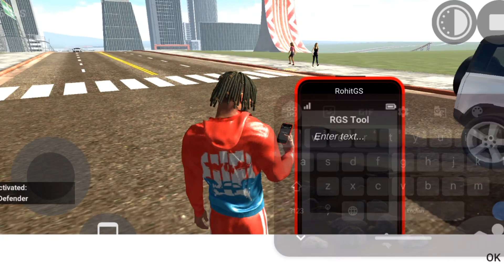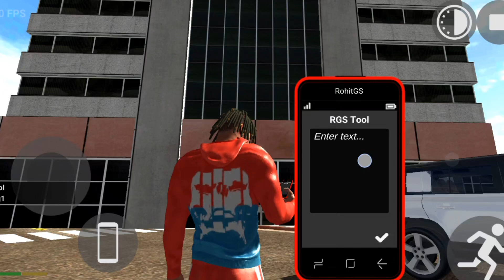🤠 How to use Plugins in Indian Bike Driving 3D 🤑|| Plugin Update 🥳 IBD3D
Your Question:-

cheat codes
how to use plugins
ibd3d cheats
ibd3d plugin app new update
ibd3d plugins
ibd3d update
ibd3d updates
igs
igs gamer
igs gaming
indian bike driving 3d plugin new update indian bike plugins
ranayogeshgaming
secret rgs tool cheat code
plugins indian bike
plugins ibd3d
cheat codes ibd3d

🌟 Ready to elevate your experience in Indian Bike Driving 3D? 🚴‍♂️ In this exclusive video, we dive deep into how to effectively use Plugins to enhance your gameplay! From thrilling bike customizations to gaming enhancements, we've got it all covered! 🛵💨 Don’t miss our detailed walkthrough showcasing the brand-new Plugin Update 🥳 IBD3D. Unlock powerful features, learn tips and tricks, and become a champion on the virtual roads. 🌌 Join the fun and transform your ride today!

YouTube channel first  :- ‎@ranayogeshgaming9913

YouTube Channel second:- ‎@YogeshRanavlogs-jv9ij